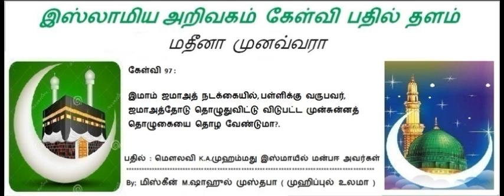448 - இமாம் ஜமாஅத் நடக்கையில்,ஜமாஅத்தோடு தொழுதுவிட்டு விடுபட்ட முன்சுன்னத் தொழுகையை தொழ வேண்டுமா?.